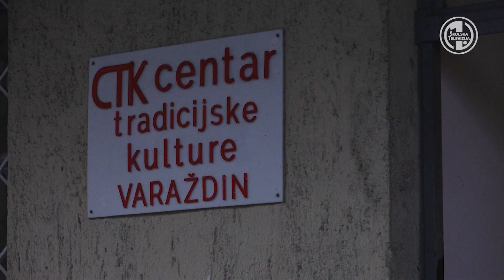Članovi CTK Varaždin ponovno na probama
Nakon stanke u održavanju proba, ponovno su se u svojim prostorijama okupili članovi Centra tradicijske kulture Varaždin, gdje su im se pridružili i članovi KUD-a Hrvatskih željeznica iz Varaždina. Naša je ekipa bila na probi Folklornog ansambla i pogledajte što je zabilježila.